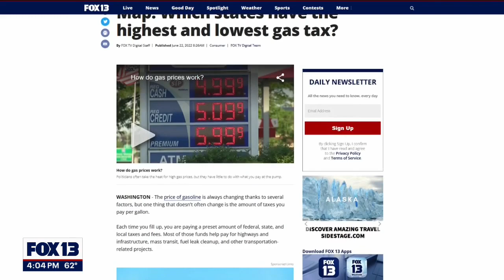Two found dead in Nooksack River identified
55-year-old John Coleman and his 10-year-old son were found dead after their raft flipped in the river.